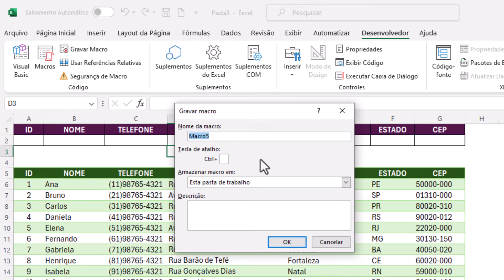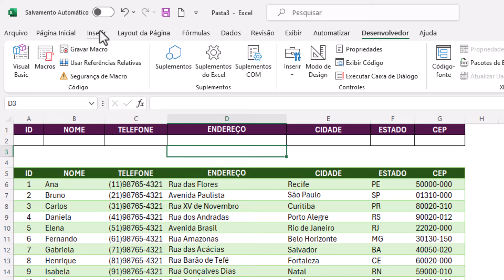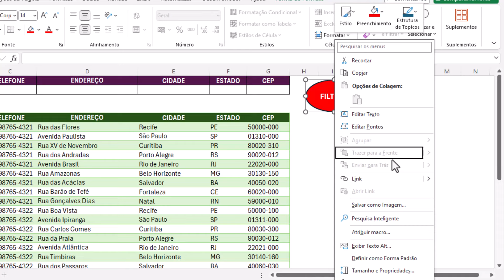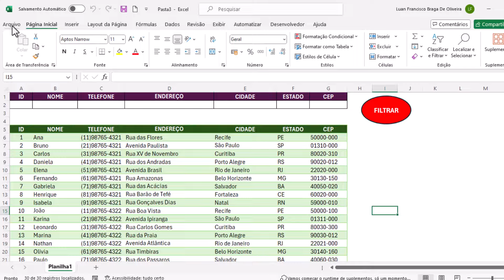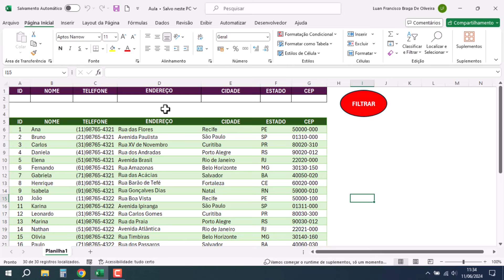Macro Excel de Filtro Avançado com Botão | Para Filtrar Mais Rápido | Com Gravador de Macros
✅Site SGP: Venda de Coleção de Planilhas Excel VBA Prontas:
Como fazer macro Excel de filtro avançado utilizando o gravador de macros. Passo a passo simples para gravar macro de filtro avançado no Excel e colocar a macro para filtrar ao clicar em um botão na planilha. Aprenda a fazer um filtro avançado automático no Excel de forma fácil e sem enrolação. Muito simples fazer um filtro com macro no Excel.